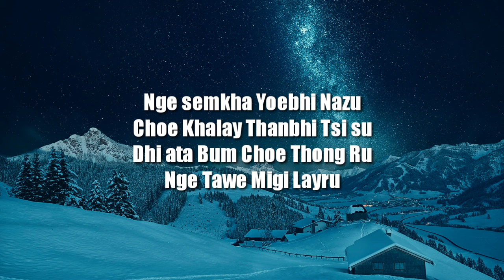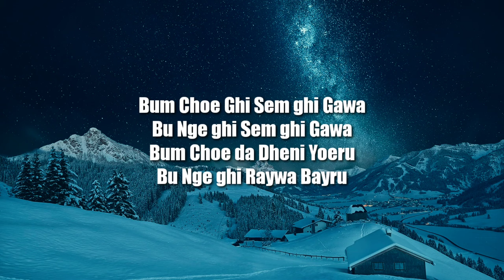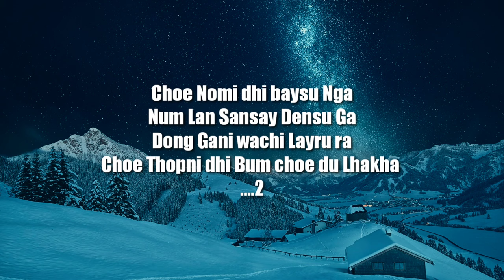Lakha - Dawa Penjor × McThree l Bhutanese song l Lyrics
Hope you like my efforts in putting up the lyrics.

For more.

Peace
New-ism